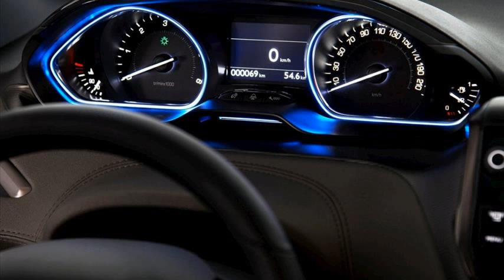peugeot 2008 argentina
peugeot 2008 argentina precio
peugeot 2008 argentina lanzamiento
nuevo peugeot 2008 argentina
peugeot 2008 llega a la argentina